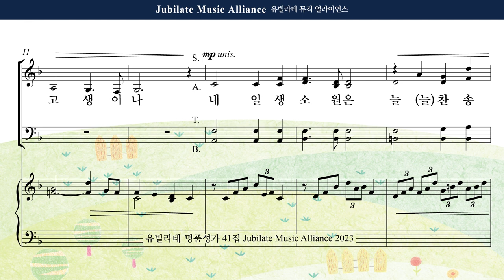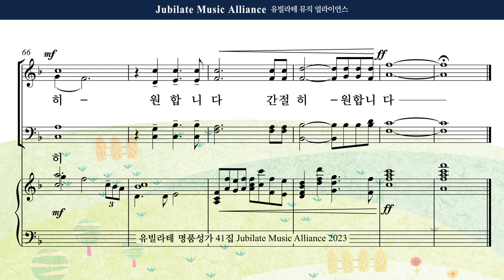[유빌라테 41집] 19. 김민아 - 주께 더 나가기 원합니다 Bass MIDI ver.